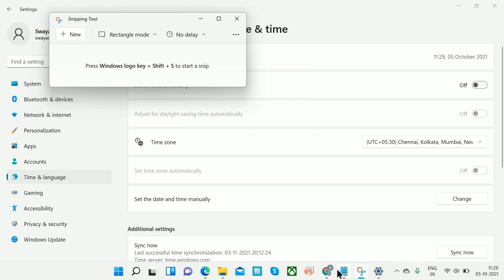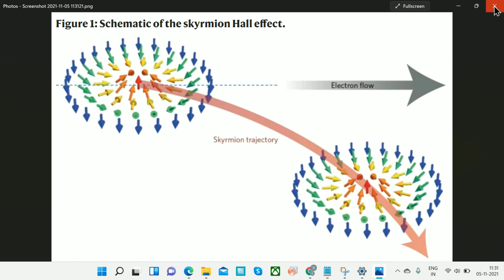Snipping tool in Windows 11 not working. How to solve...?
Snipping tool in newly updated windows 11 is showing some problem. Here I have shown one of the easiest way to solve it.

Credit for this video : koustuv, Tamoghna and Swayang